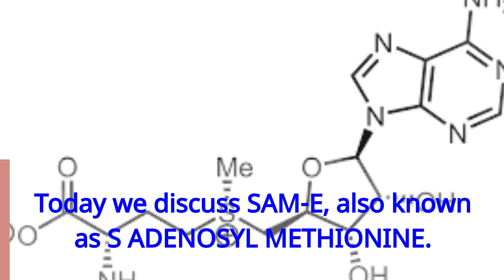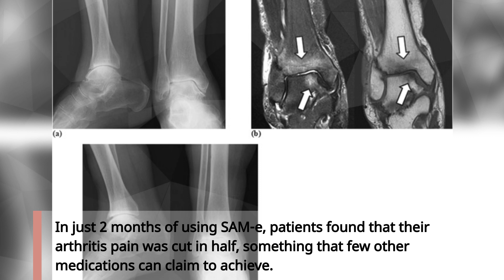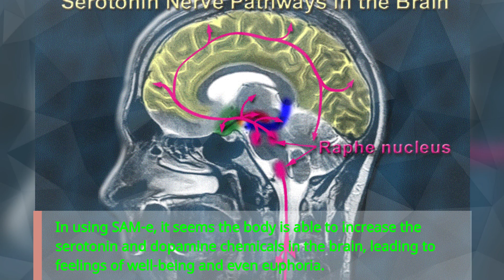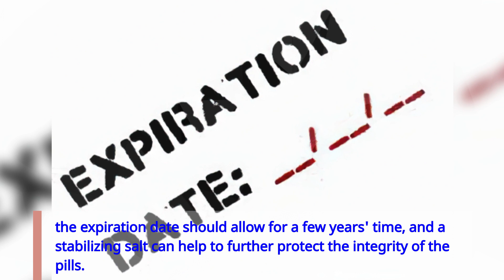❤️ Five New and Natural Ways to Reduce Arthritis Pain - Part 3 ❤️ SAM-E (S ADENOSYLMETHIONINE) ❤️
It seems each day the number of supplements on the internet and in the supermarkets grows exponentially.  Each time one turns on the news, it seems there is another chemical or substance we should be taking into our bodies – like SAM-e.

This chemical is actually a naturally occurring compound found in an amino acid.  Amino acids are the building blocks of proteins in our bodies and without them, the human body cannot survive.

As a result, it seems logical that adding more amino acids to the body might help to expedite the healing process in some manner.  Like many other natural remedies, it seems scientists aren't completely certain why SAM-e works to help with arthritis pain, but the studies are proving its usefulness.

For example, in a study by the University of California at Irvine, researchers found that SAM-e is just as effective as traditional anti-inflammatory drugs like NSAIDs.  In just 2 months of using SAM-e, patients found that their arthritis pain was cut in half, something that few other medications can claim to achieve.

There are many different ways SAM-e can be used in relation to the improvement of health.  Not only has SAM-e been linked with helping arthritis pain, but it is also being studied for its ability to relieve depression in some patients.

In using SAM-e, it seems the body is able to increase the serotonin and dopamine chemicals in the brain, leading to feelings of well-being and even euphoria.  Since the improvement of your mental state is linked with reducing arthritis pain as well, it seems SAM-e is able to address multiple levels of arthritis pain issues.

The main advantage of SAM-e is that it helps with cellular repair and cellular growth.  This can help the body repair damage as well as help to slow down the aging process.  Of course, the fountain of youth hasn't been found just yet, but this amino acid compound does seem to have many possibilities in that search for youthful health and vigor.

In order to get the best results from SAM-e, you will need to take this supplement on a regular basis.  Research has shown the patients were able to notice less pain, but only after at least 2 weeks of regular supplementation.

You can find SAM-e at your local drugstores and grocery stores, but it helps to use only well known brands in your daily regimen of pills.  Also, since SAM-e seems to break down in light, the packaging should be protective of the pills, like foil blister packaging.

Other things to keep in mind when you are purchasing these pills is that they should have a GMP or a USP quality seal to ensure quality, the expiration date should allow for a few years' time, and a stabilizing salt can help to further protect the integrity of the pills.

One special note: Since SAM-e affects moods, if you are on any other medication for depression or for mood stabilization, you need to talk with your doctor first before taking this supplement.  It can have adverse effects with a number of other prescriptions.